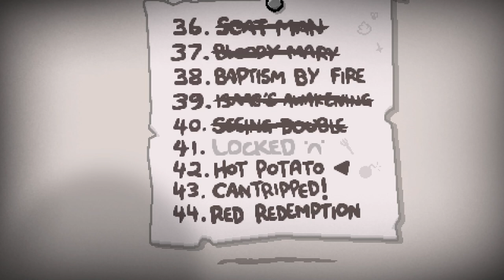2X THE BOMBS, 2X THE FUN! Hot Potato Challenge | The Binding Of Isaac: REPENTANCE CO-OP EPISODE 10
Charlotte does not recommend the Hot Potato Challenge in co-op...
Zeke does because he is a masochist.